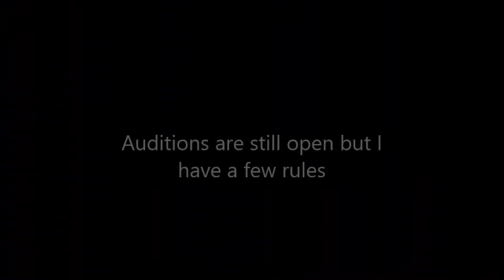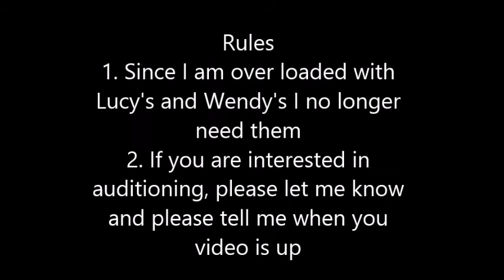Characters in Ft Ng (so far)